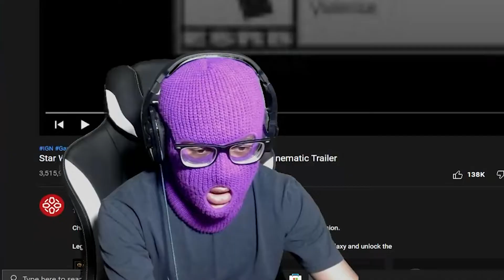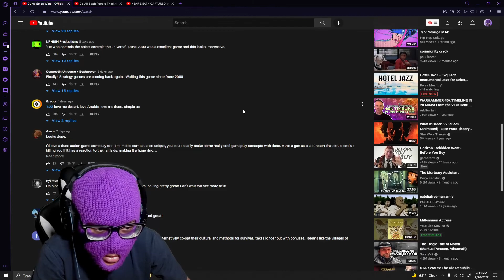Q-10 reacts to STAR WARS: The Old Republic - 'Disorder' Cinematic Trailer